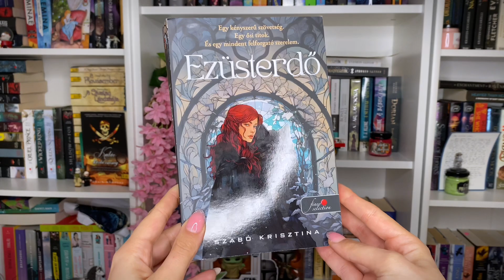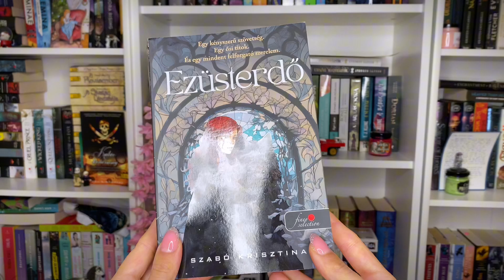Új kedvenc könyvet avattam! - Ezüsterdő | BORKAREADS